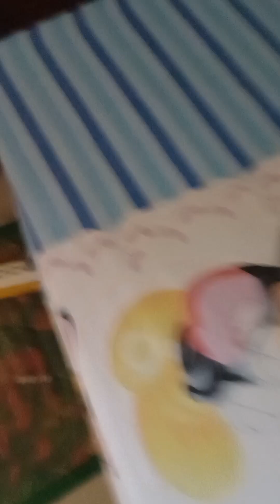magrerebeldeng Aso ayaw ng walang tao sa baba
# mgrerebeldeng aso